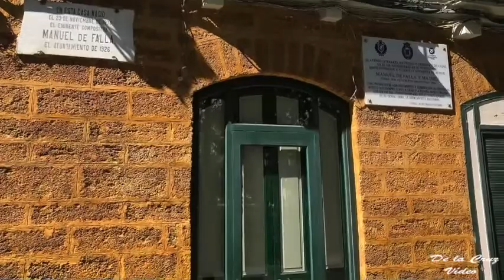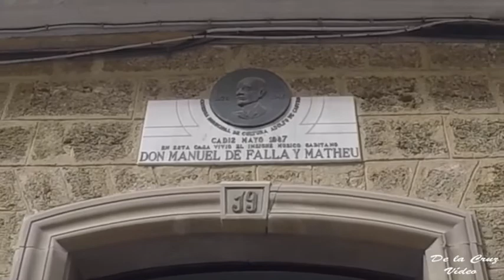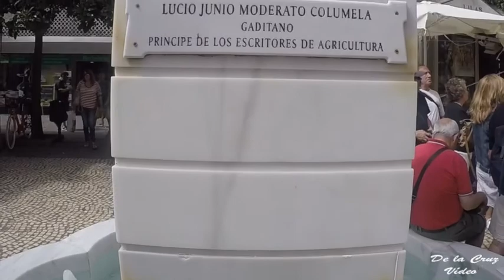Cádiz. 201906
Un paseo por la ciudad de Cádiz, conocida popularmente como la «Tacita de Plata».